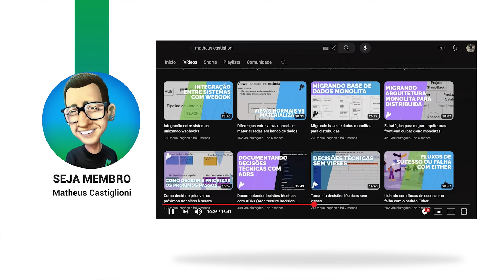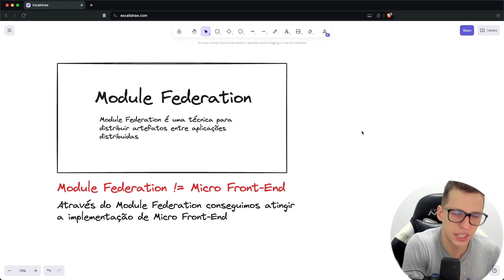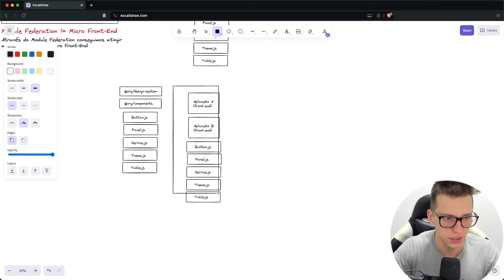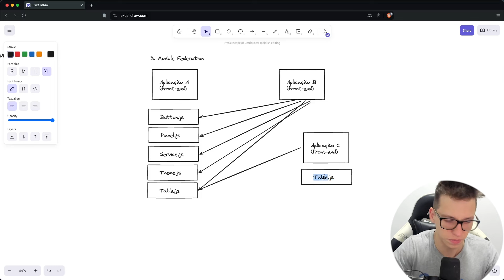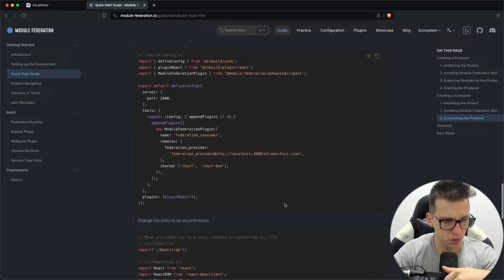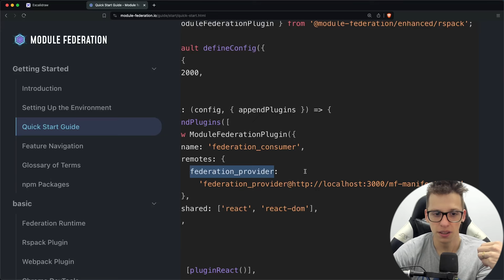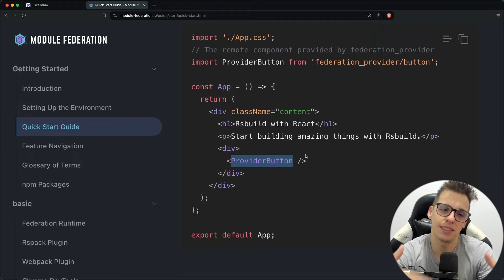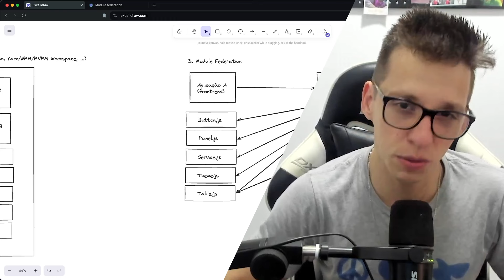Module Federation vs. Micro Front-End: Entenda as Diferenças e Implementações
Você sabe o que é Module Federation e como ele se diferencia dos Micro Front-Ends? Neste vídeo, vamos explorar profundamente o conceito de Module Federation, suas principais formas de implementação, e vou mostrar exemplos de código para que você possa ver como tudo funciona na prática.

Além disso, explicarei por que Module Federation não é o mesmo que Micro Front-End e como você pode decidir qual abordagem usar no desenvolvimento de software.

Assista até o final para entender:

- O que é Module Federation.
- Como implementar Module Federation.
- Exemplos práticos de código.
- As principais diferenças entre Module Federation e Micro Front-End.
- Quando e por que usar cada um.
- Se você é desenvolvedor de software ou está interessado em arquitetura de aplicações, este vídeo é para você!

# Thumbnails:

Imagens das thumbnails geradas e fornecidas pela Leonardo.ai.

# Assine a newsletter para receber conteúdos e novidades por email